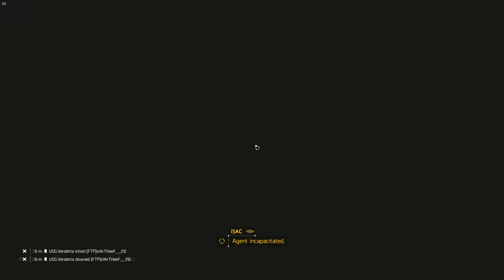Dark Zone PvP Rage Play / 2019 0613 (Part 1)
Cheating report Part 1 for "very high weapon damage" in Dark Zone South;